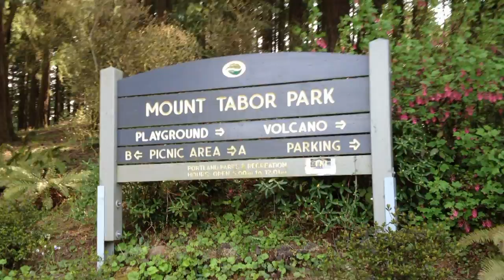Volcano Easter (WillVlog 4-8-12)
This week Drew and I visit Mt. Tabor Park. It's one of three inactive volcanoes inside city limits!

All music created by Willard Jackson (myself)